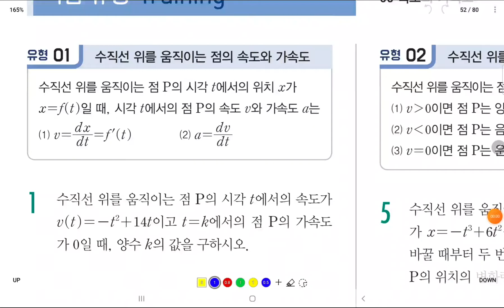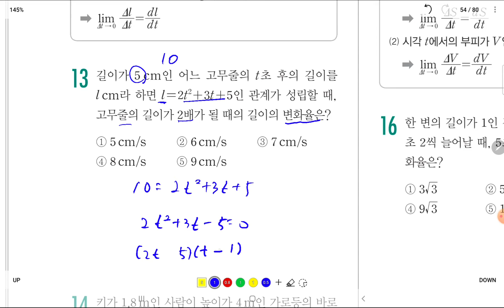수2 개념유형 유형편 2-2-5.속도와 가속도